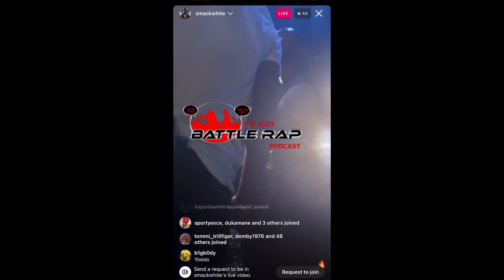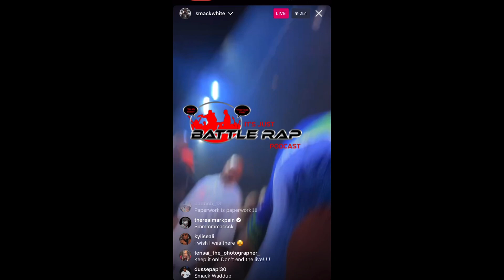Smack POV of KyD SLADE Vs Tay Roc! Live battle clip.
Smack went live during the battle as things were getting heated. Check out this footage of Smack’s live as the battle is going on.